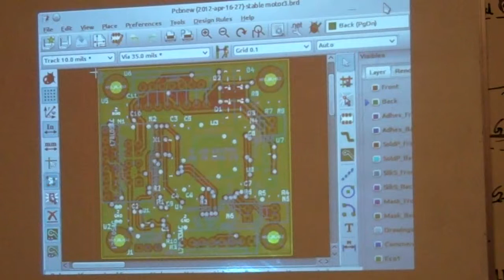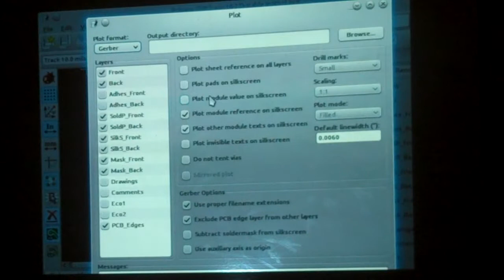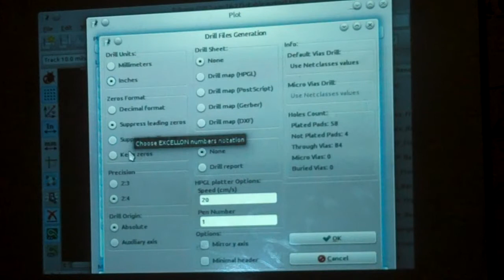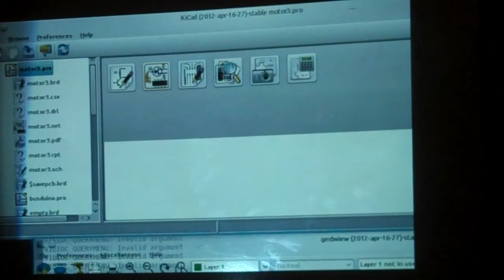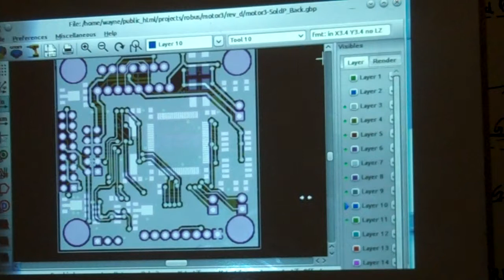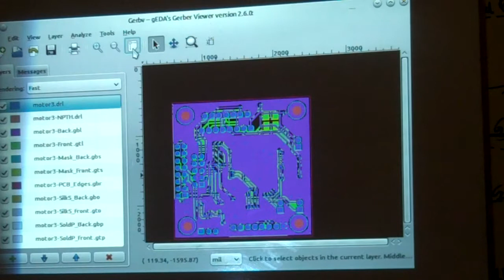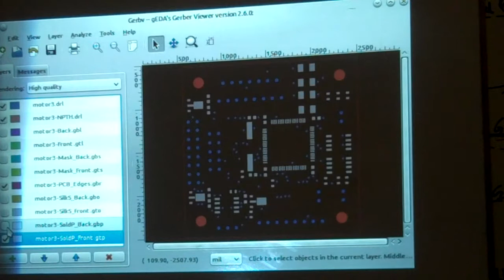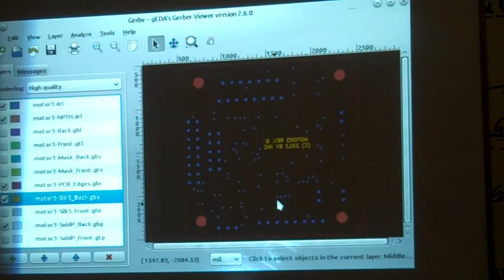SMT PCB class day 5 lecture 1